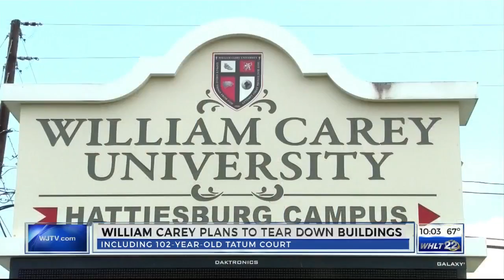William Carey University to demolish 5 buildings, including 102 year old Tatum Court